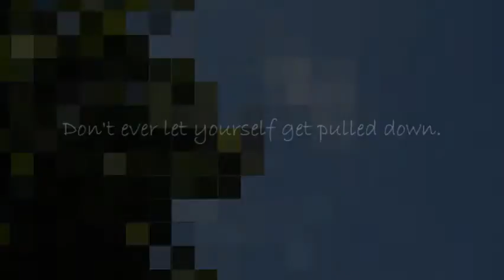Gonna Soar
A song written using Musescore. I'm looking forward to recording the lyrics on this.